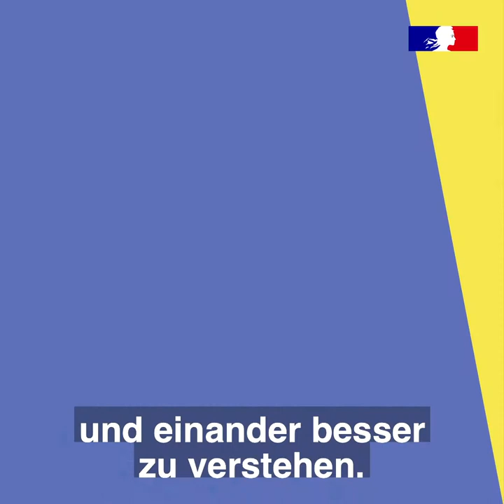Was macht das DFJW?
Was macht das DFJW? Unsere Generalsekretäre AnneTallineau und Tobias Bütow antworten im diesen Video zusammen mit Eliott, einem jungen Mann, der von einem unserer zahlreichen Austauschprogramme für junge Menschen aus Deutschland, Frankreich und ganz Europa profitiert hat.

Das DFJW (Deutsch-Französisches Jugendwerk) ist eine internationale Organisation für die deutsch-französische Zusammenarbeit. Seit 1963 haben mehr als 9,5 Millionen junge Menschen aus Deutschland und Frankreich an über 382.000 Austauschprogrammen teilgenommen.